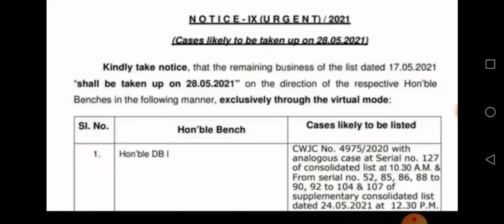STET/Bihar STET Latest News Update/7th Phase Niyojan/आज आ सकती है महत्तवपूर्ण फैसले/Blind federation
नियोजित शिक्षक Update
नियोजित teacher news
Niyojit teacher in Hindi
Niyojit teacher news in hind
Latest news
Bihar STET latest news
STET
Bihar STET
Bihar STET today news
BiharaSTET
latest news
Bihar STET teacher Hindi news
Bihar
Today news
Bihar teacher vacancy
STET update
7th phase
STET RESULTS in हिन्दी में उपलब्ध
BiharaSTET latest
BiharaSTET latest